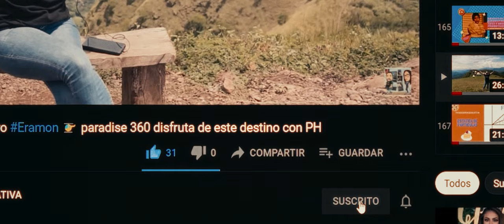VARIEDADES SILVIA en chalatenango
Visitamos  a Variedades Silvia , un tienda especialista en  ropa americana premium de la mejor calidad, conozcamos un poco más de sus PRODUCTOS y SERVICIOS!!

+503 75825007